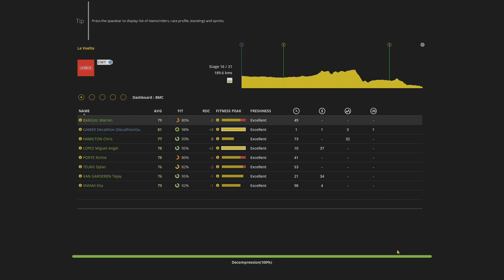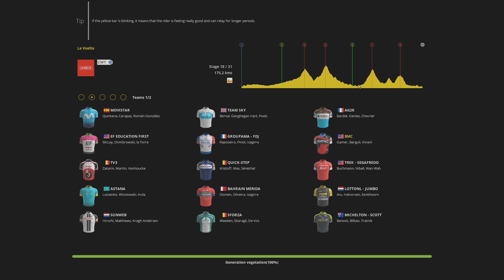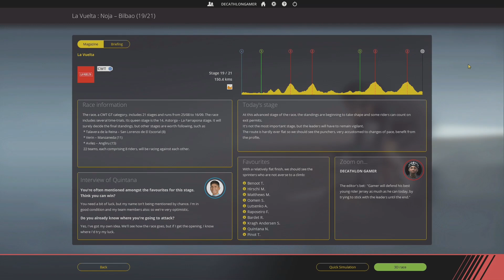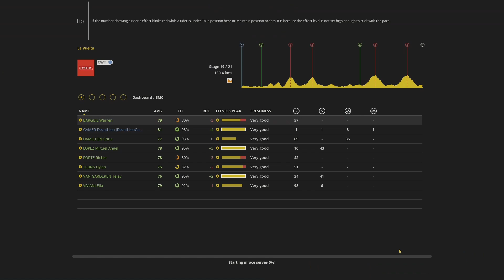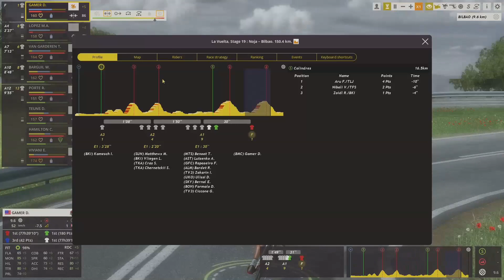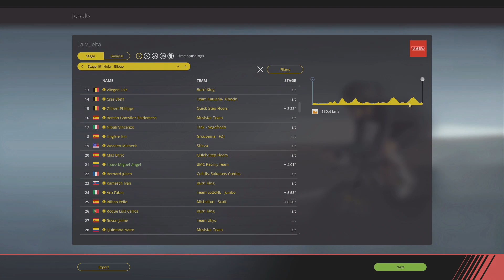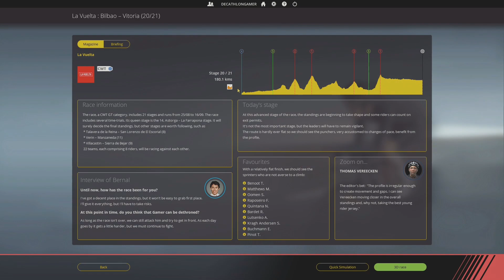Pro Cycling Manager 2018 - Pro Cyclist - Ep 70 - La Vuelta, pt 5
Nearing the end of the Tour of Spain.